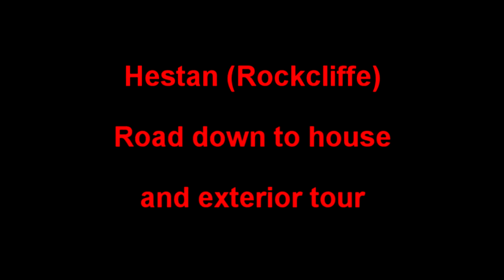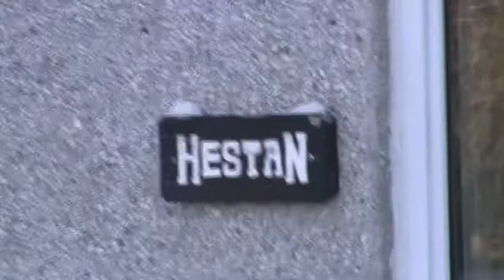Rockcliffe exterior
Bungalow in Rockcliffe